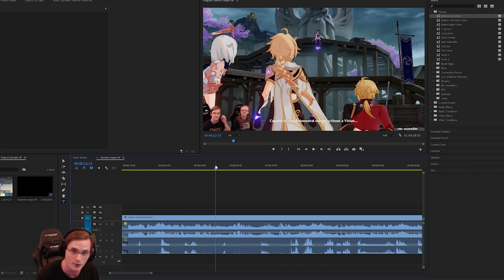Genshin Impact Part 46 | Amidst Stormy Judgment | PlayStation 5 Gameplay, Let's Play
Welcome to TheWayCafe! A place where we strive to serve you the Craziest, Comfiest and Hypest content that you have ever seen! LET'S GET HYPED! Today we're serving up Genshin Impact Part 46 | Amidst Stormy Judgment | PlayStation 5 Gameplay, Let's Play!

Let all that you do be done in love. – 1 Corinthians 16:14

Thumbnail: Chilldouken and JoshUwU!

Genshin Impact Chapter 2: Act 2 , Let's Play Genshin Impact Part 1, Let's Play Genshin Impact 46 , Genshin Impact Part 46 , Genshin Impact Part 1 , Inazuma City , Genshin Impact , Genshin Impact Gameplay , Genshin Impact Playthrough , Genshin Impact 2.2 , Gameplay , Genshin Reaction , Genshin Trailer Reaction , Genshin Impact ,Genshin Impact Part 46 | Amidst Stormy Judgment | PlayStation 5 Gameplay, Let's Play , Genshin Impact Cutscene , Movie , Genshin Impact Gameplay Walkthrough , Hu Tao , Staff of Homa